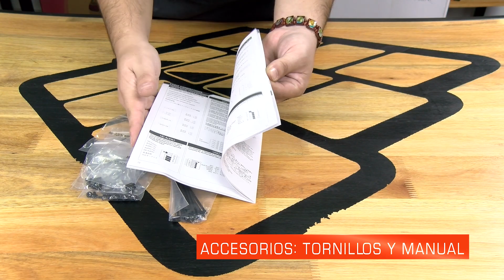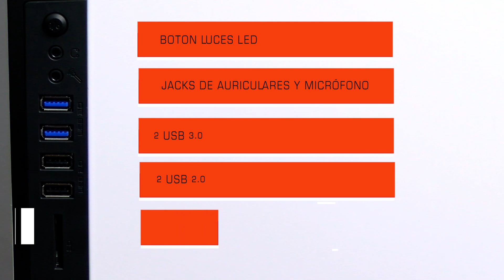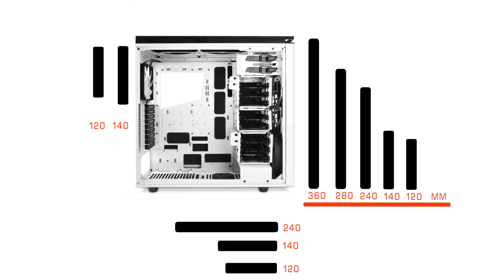Review en Español - Gabinete NZXT H630 | CompraGamer TV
Hoy lean nos trae sus opiniones en este review detallado sobre el Gabinete NZXT H630 no te lo pierdas!!!

Hardware y PCs al mejor precio!!!

Streamings, Tips, Entrevistas Exclusivas, Guías, Unboxing, Eventos, Juegos, Concursos, regalos y más!